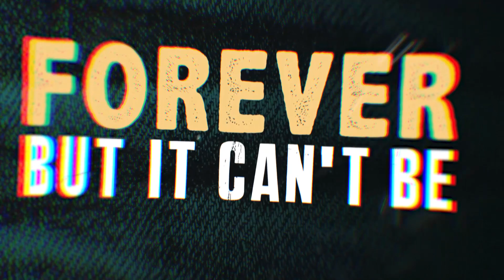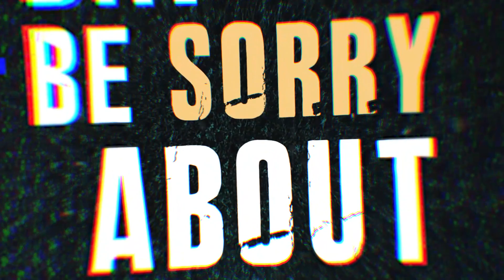Necrowest - A Song For Nothing (Official Lyric Video)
Follow Necrowest on social media!

Lyrics:
Freddy visits in your sleep every night even you’re awake
And Jason chase your back and never going to escape you out
“Despicable Me” is your most wanted movie
Let’s forget it all I will change the melody
Oh no! that’s enough don’t want to wait for a second

Remaining inside I never realize
City lights we blinded down this sudden night
A song for nothing as we fall together
Derive this again but it can’t be forever never..

The Side-B of our story this is not about to worry
I’m out of memory laughing you all the way, yeah!
Don’t want to wait for a second

So I’ll make my own motion with my friends
Runaway, runaway! getaway from your within
And hoping one day you'll be sorry about
And hoping someday you feel contrite enough